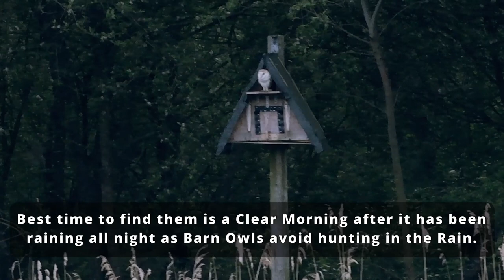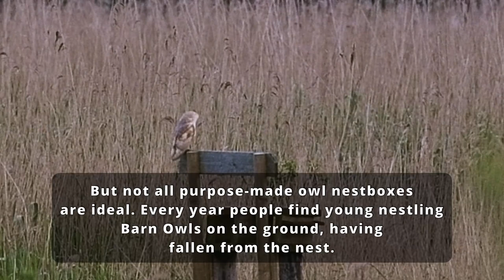Untold Facts of the Barn Owl Locations, Sound and Tips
Find out the best Location for Barn Owls, Call and fund facts you didn't know about.

I have been using a Nikon 500mm F4 Lens and the D850 body, Videos have been recorded on a Moto G62 G5 Mobile Phone and The AKASO V50 X Action Camera.
Do you think I should get a Nikon Z8 or Nikon Z9 with the 600mm F4 lens?

Or if you would like to make a one off donation to go toward Diesels I would be very greatfull